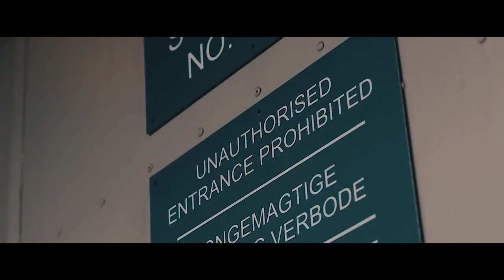Jason’s Bagged Audi A4 | Capestance Air x Skollie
Song: Bones - DeadPixel (Prod. By Cat Soup)